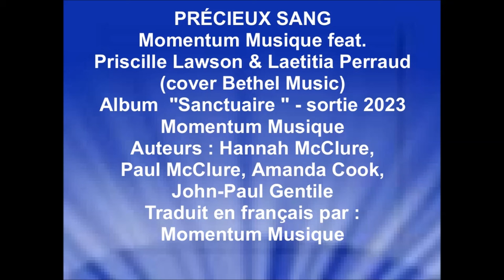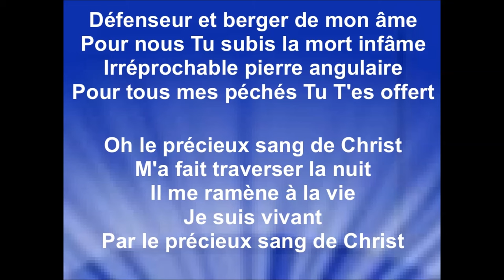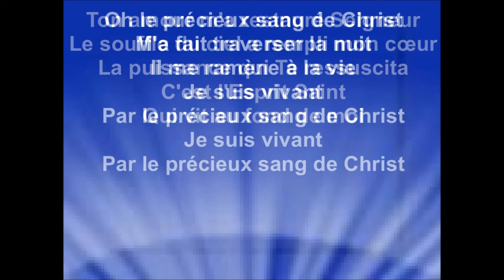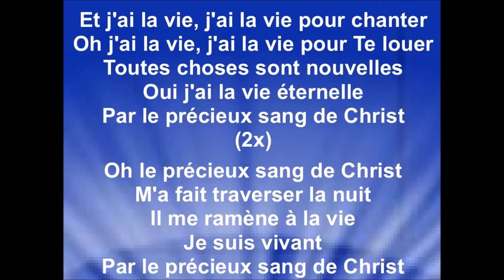PRÉCIEUX SANG - Momentum Musique feat. Priscille Lawson & Laetitia Perraud (cover Bethel Music)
PRÉCIEUX SANG - Momentum Musique
feat. Priscille Lawson & Laetitia Perraud
(cover Bethel Music)
Album  "Sanctuaire " - sortie 2023 - Momentum Musique
Auteurs : Hannah McClure, Paul McClure, Amanda Cook, John-Paul Gentile
Traduit en français par : Momentum Musique

Droits d'auteur
Précieux sang (feat. Priscille Lawson, Laetitia Perraud)
Momentum Musique
Passage incluant le contenu : 0:01 - 4:35
Aucun impact

PAROLES :

Défenseur et berger de mon âme
Pour nous tu subis la mort infâme
Irréprochable pierre angulaire
Pour tous mes péchés tu t'es offert

Refrain
Oh le précieux sang de Christ
M'a fait traversé la nuit
Il me ramène à la vie
Je suis vivant par le précieux sang de Christ

Ton amour m'a restauré Seigneur
Le souffle du ciel a rempli mon coeur
La puissance qui te ressuscita
C'est l'Esprit Saint qui vit au fond de moi

Pont:
Et j'ai la vie, j'ai la vie pour chanter
Oh j'ai la vie, j'ai la vie pour te louer
Toutes choses sont nouvelles
Oui j'ai la vie éternelle

CRÉDITS:
- Production : Momentum Créations
- Direction du projet : Alice Luiten et comité Album Momentum Création
- Réalisation musicale : Dan Luiten & Jérémie Gerbore
- Direction artistique : Pierre-Yann Bellego
- Arrangements : Sébastien Corn & Cédric Dumoulin
- Musiciens :
-- Batterie & percussions : Nathanaël Le Bronec
-- Basse & Synthé Basse : Matthieu Gibert
-- Guitares électriques : Baptiste Marques, Félix Bellamy
-- Guitares acoustiques : Dan Luiten, Vincent Corfdir
-- Instruments additionnels : Sébastien Corn, Romain Vandepitterie
-- Piano : Joseph Oliviéro
-- Claviers : Romain Vandepitterie
-- Chanteurs : Vincent Corfdir, Priscille Lawson, Dan Luiten, Laetitia Perraud
-- Prise de son / Édition & Mixage : Jérémie Gerbore pour JMG Studio
-- Mastering : Drew Lavyne
- Communication : Département Communication Momentum
- Infographie : Département Graphisme Momentum
- Photographe : Département Photo Momentum
- Arrangeur : Sébastien Corn

© Copyright : Momentum Création (distribution Booost Music Group)